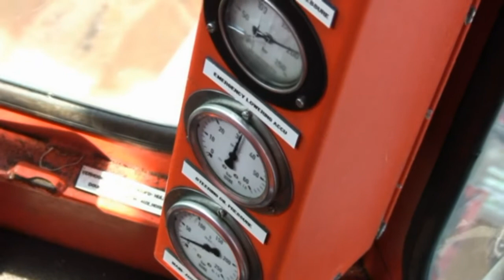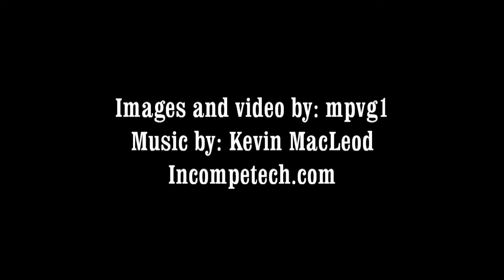MOB drill training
M.O.B. ( man overboard) drill on a gas and oil production platform in the North sea Netherlands.